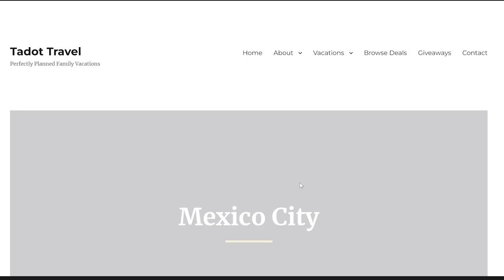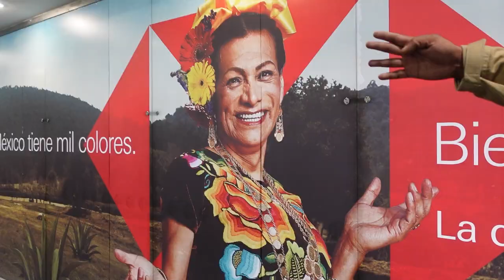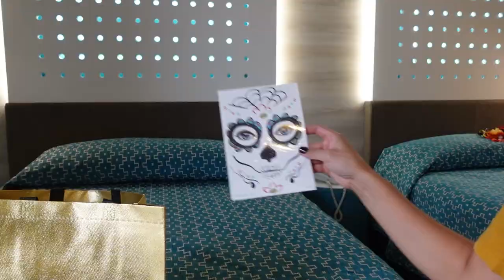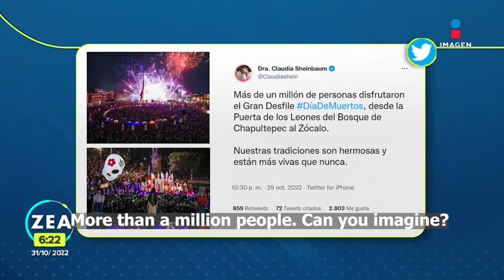DIA DE MUERTOS in Mexico City: A Cultural Adventure — DAY 1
Join Tadot Travel and I as we embark on a journey to Mexico City. This video is Day 1 of our trip to Mexico City and we arrived just in time for the Dia de Muertos parade. Experience the magic of Mexico City, rich in history and home to the world-famous Dia de Muertos parade, which drew a record number of attendees this year which threw a bit of a wrench in our plans of seeing the parade, but while things don't always go exactly as planned, you'll see that there are plenty of adventures to come and I can't wait to share more with you in my upcoming vlogs.